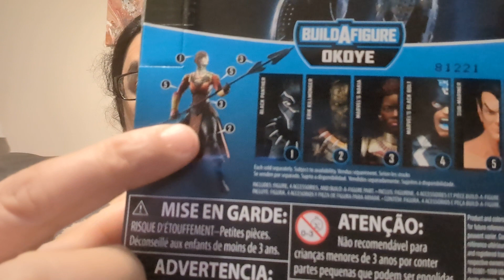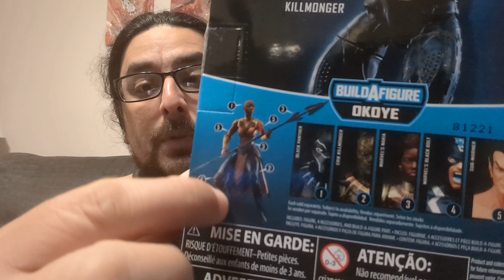Erik Kill monger Black Panther BAF Okoye marvel legends series 2017